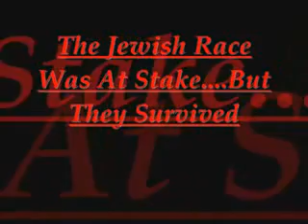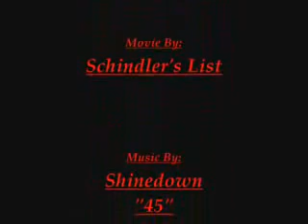Holocaust How It Really Was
The Holocaust